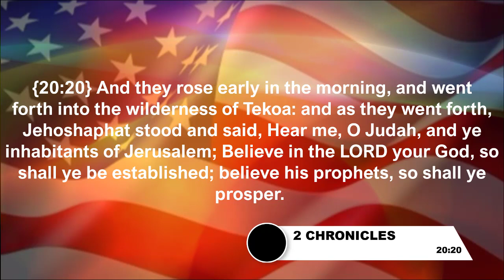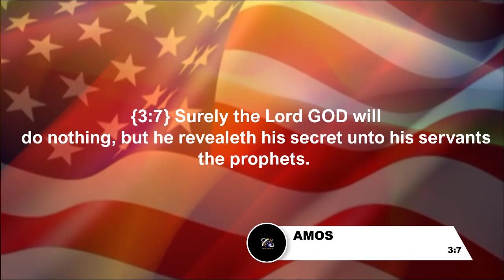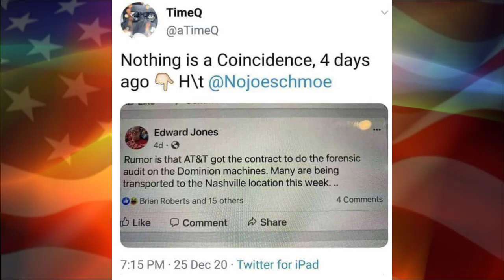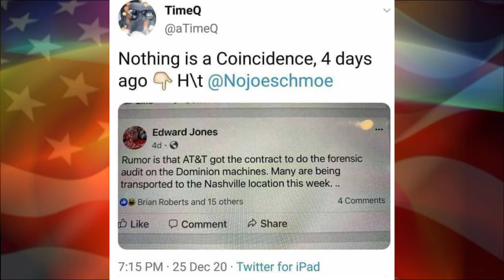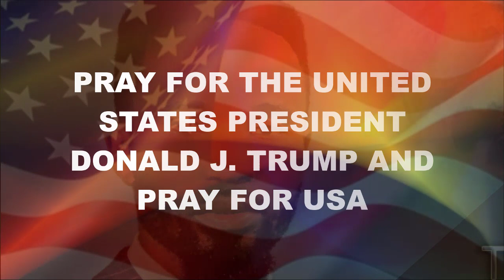Nashville Bomb Explosion Security Attack| Prophecy Confirmation ‼️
TO HELP US FURTHER THE WORK OF THE GOSPEL AROUND THE WORLD

You can now be part of our ministry kingdom financiers all over the world and help Yamkela Joseph take the Gospel of Jesus Christ by donating/ sowing your once off or monthly covenant seed in our Ministry through this link anywhere in the world:

or

4. Currently used account till further notice

Branch: 250655

FNB SWIFT CODE:FIRNAJJ

Branch: 250655